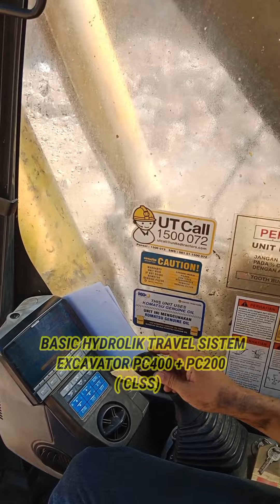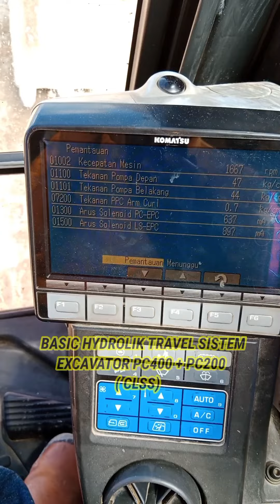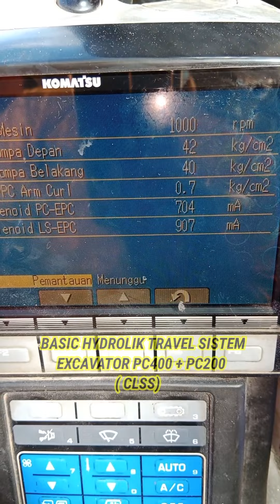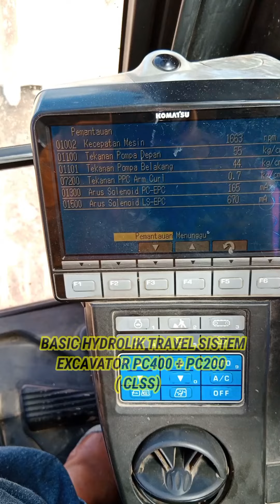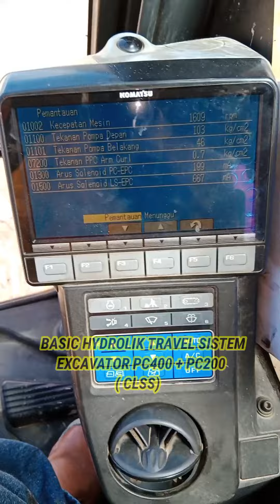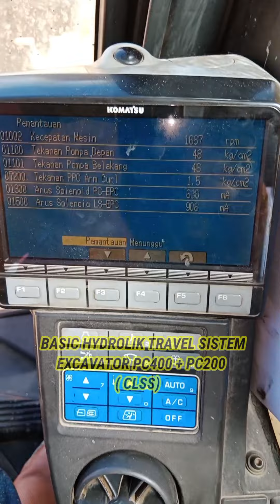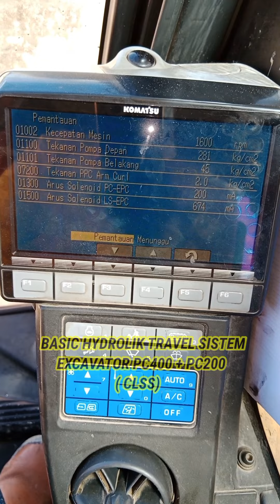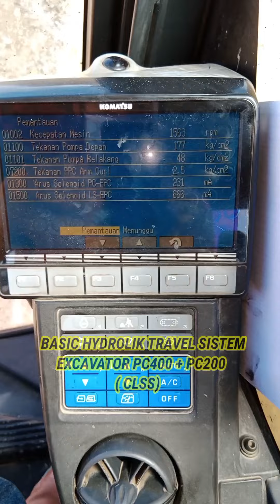BASIC KNOWLEDGE TRAVEL SISTEM EXCAVATOR KOMATSU CLSS PC200-8 & PC400-8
Teknologi Canggih

Guna mencapai tingkat produktivitas tinggi dan ekonomis, Komatsu telah mengembangkan komponen-komponen utama dengan sistem kontrol menyeluruh. Hasilnya adalah generasi baru excavator berperforma tinggi dan ramah lingkungan. Komatsu mengembangkan dan memproduksi semua komponen utama, seperti mesin, elektronik dan komponen hidrolik, di pabrik sendiri.

Engine Bertenaga

Dengan output 257 kW 345 HP, memberikan tenaga hidrolik yang meningkat disertai peningkatan efisiensi bahan bakar. mesin SAA6D125E-5 yang tersemat pada PC400-8R telah menggunakan sistem injeksi bahan bakar Heavy Duty HPC (High Pressure Common Rail) dan dikontrol secara elektronik

Design Keselamatan & Mudah Perawatan

Mesin ini dilengkapi kabin ROPS sesuai dengan ISO 12117-2 untuk excavator sebagai perlengkapan standar keamanan. Kabin ROPS melindungi operator dalam kasus mesin terbalik dan terhadap benda yang jatuh. Produk ini juga memiliki tingkat kebisingan rendah dan bagian kabin di desain luas untuk memberikan kenyamanan pada operator. Dilengkapi dengan pre-filter bahan bakar, sistem monitoring EMMS, serta mudah mengakses filter.

United TractorsProdukSmall-Medium MachineKOMATSUHydraulic ExcavatorPC400LCSE-8

Small-Medium Machine, Hydraulic Excavator

PC400LCSE-8

Konstruksi, Pertambangan

Komatsu PC400LCSE-8 adalah hydraulic excavator yang dirancang dengan penambahan main filter dan water separator sebagai standar spesifikasi. Selain itu, alat ini memiliki kapasitas unit 44 Ton dengan tingkat konsumsi bahan bakar yang rendah.  Excavator ini memiliki stabilitas mesin yang istimewa dan cocok digunakan untuk aktivitas konstruksi maupun pertambangan.

345 HP

Net Engine Output

3,2 m³

Bucket Capacity

10.855/6.845 mm

Maximum Digging Reach/Depth